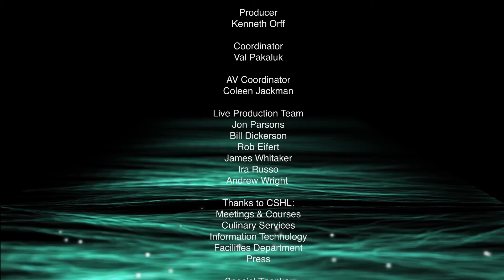Anne Schaefer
Interview with Anne Schaefer from the Ichan School of Medicine at Mount Siani, NY.

Interviewed by Jan Witkowski from Cold Spring Harbor Laboratory.